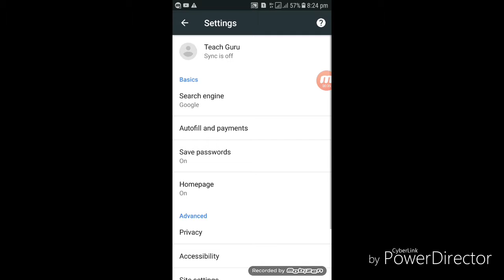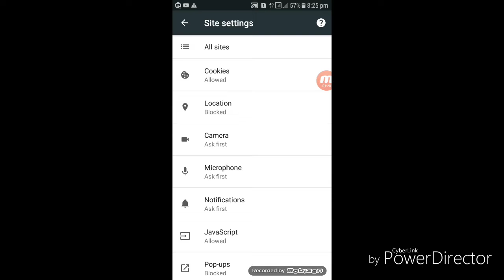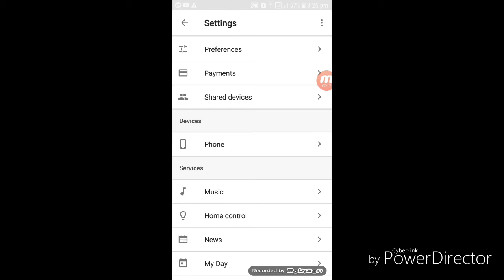How remove pop-up ads no root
Posted by Crazy Guru Ji
remove

Find Block Pop UPS On Android Phone. With 100s of Results. Search Now!

AdBlock AdGuard Android - Ad Block Plus For Android - adguard.com

Adadblock.adguard.com/android/AdBlock.
Related searches.
how to stop pop up ads on android.
how to stop pop up ads on google chrome.
how do i stop pop up ads on my android phone?
how to stop pop ups on windows 10.
how to stop google ads on my android phone.
pop up ads on android home screen.
how do i get rid of pop up ads on my phone.
how to stop ads on android home screen.

Remove Pop-up Ads, Redirects, or Virus from Android Phone (Help Guide)

STEP 1: Uninstall the malicious apps from Android. To uninstall the malicious app from your Android device, go to the Settings menu, then click on Apps or Application manager (this may differ depending on your device). This will bring up a list of installed apps, including the malicious app.

Which Android App Is Displaying Popup Ads? - MakeUseOf

Do you have ads popping up on your Android device? ... of ads are being displayed, and take action from within the app to remove the  ...

How to remove Popup ads from Android Mobile | 100% Free | No tools Required ...

Duration: 6:17

Posted: 03-Sep-2016

How to Block Ads on Android: 4 Ways to Stop Pop-Up Ads - Tech Advisor

10-Oct-2017 · Block pop-up ads in Chrome. If it's really only the pop-up adverts that bother you and you'd rather not have to install a second browser then these can be blocked in Google's own Chrome browser. Launch the browser, tap on the three dots at the top right of the screen, then choose Settings, Site Settings.

How to Stop Pop-Ups on Android - Tom's Guide

03-Oct-2017 · If you want more aggressive pop-up or advertisement blocking, then you'll need to go with a third-party browser.

How can i stop the pop up ads? Help please.. - Android Forums at ...

03-Jul-2017 · 25 posts · 17 authors

Can anyone do me a favor and help me solve this? I am using note 3 right now, i don't know what apps in ...

Ads randomly pop up on my phone - Android Forums at AndroidCentral.com

25 posts · 01-Sep-2017

Is there a way to disable the pop up ads when you ... - Android ...

8 posts · 30-Jun-2017

Annoying ads/Pop up's - Android Forums at AndroidCentral.com

25 posts · 30-Jul-2015

Can't get rid of pop-up ads that take over screen. - Android ...

25 posts · 10-Feb-2014

How to remove full screen pop up adds/malware on Android - Quora

Can't say more than “Find app with ADs”, ” Remove it”. Android phone will get infected with viruses from a malicious app that is installed ...

How to Stop Pop-ups on Android Devices - Make Tech Easier

03-Jun-2017 · Block Pop-Ups in Chrome for Android ... Firefox for Android doesn't have a built-in pop-up blocker like ...

3 Easy Ways to Get the Android Browser to Block Popups - wikiHow

To block pop-ups in the stock Android web browser, tap Browser or Internet → tap the Menu ... How long do pop up ads last?

Block or allow pop-ups in Chrome - Android - Google Chrome Help

Block or allow pop-ups for a specific site. Not all pop-ups are ads or spam. Some legitimate websites display web content in pop-up ...

how do i stop pop ups on my android phone?

how do i block ads on android?